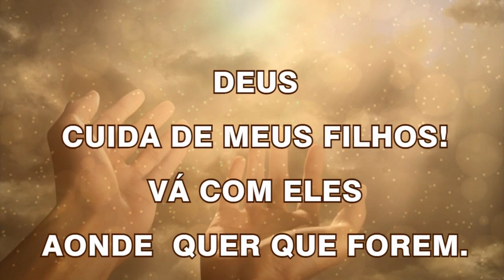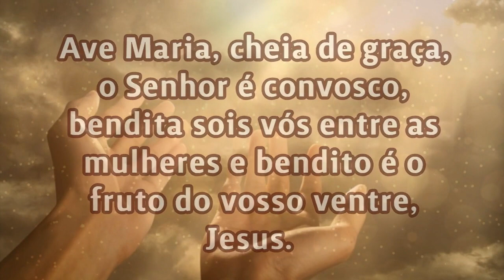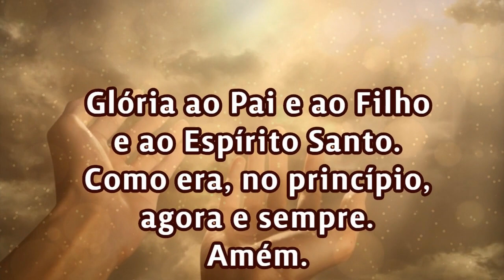03/11/2023 ORAÇÃO PELOS FILHOS Senhor cuida da vida de meus filhos